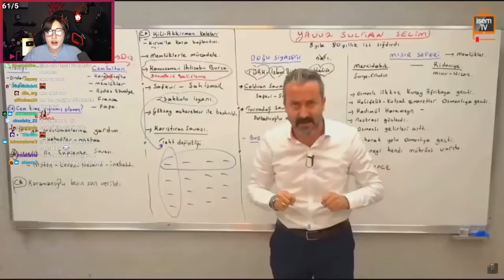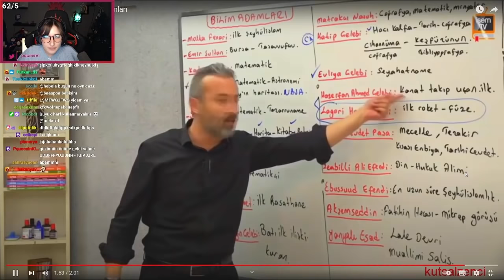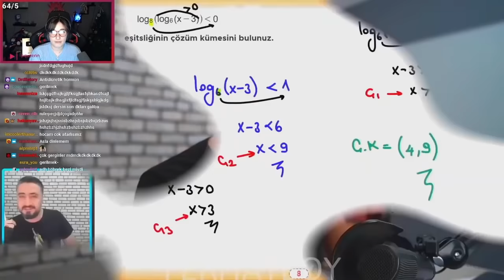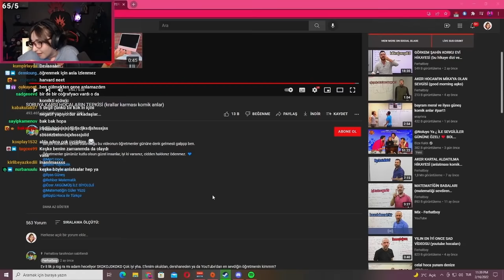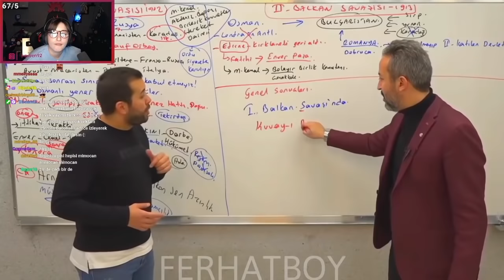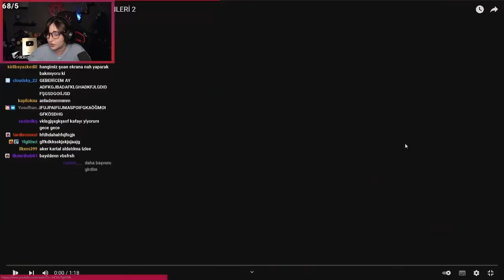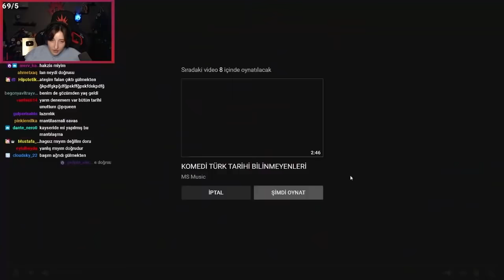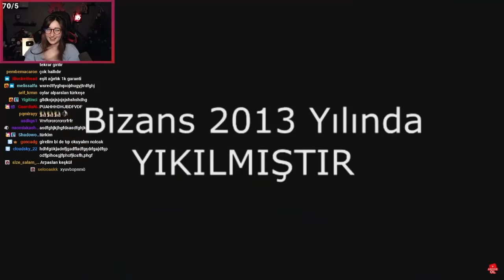Pqueen - Celal Hoca Hikayeleri ve Youtube Hocalarını İzliyor